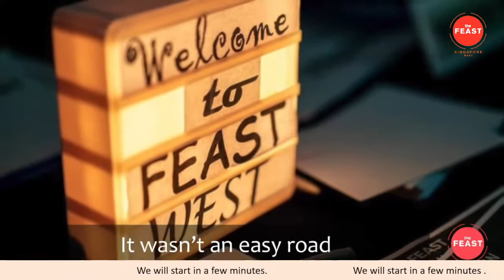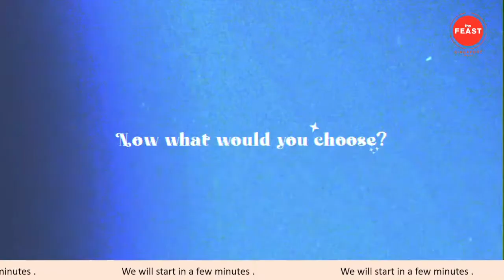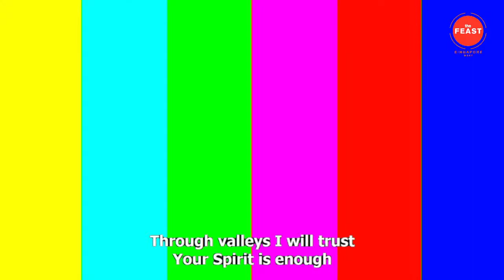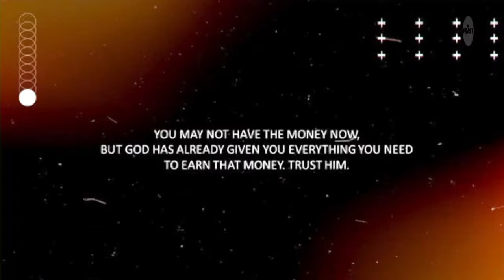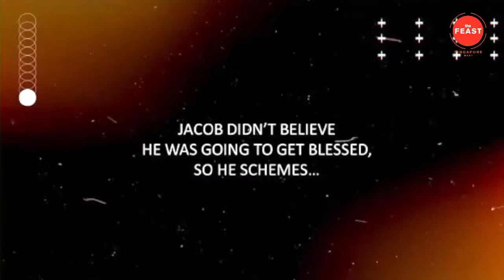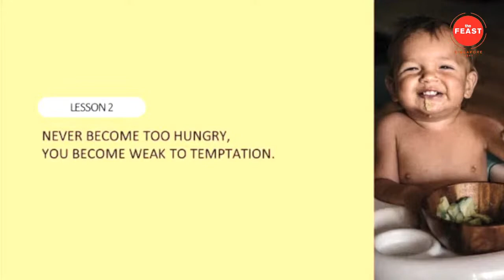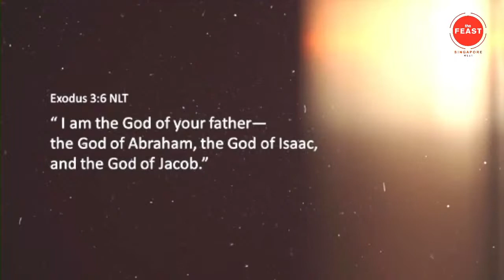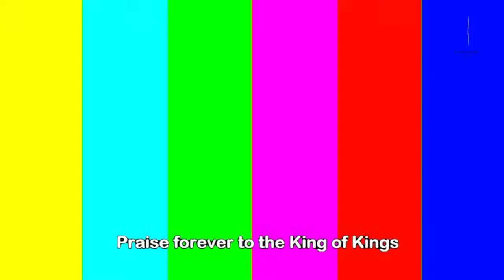Blessing & Curse Talk 6: You're Already Blessed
God knows when, where and how to bless you. But more importantly, the greatest blessing God can ever give you is actually Himself. You are already blessed.  Join us this saturday for another heart-changing Feast.  We are LIVE at Salvation Army and ONLINE via Facebook and Youtube.

Feast Westerrific Saturdays | 6:30pm to 9:30pm
Live at Salvation Army (Fellowship Hall)
500 Upper Bukit Timah Rd Singapore, 678108
Nearest MRT - Hillview MRT (Downtown line) | Exit A

You can give your Tithes and Love Offerings online thru:
Bank transfer:
Account name: LOJFSG
Bank name: OCBC
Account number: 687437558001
Paynow:
UEN No. T11SS0045EFW1